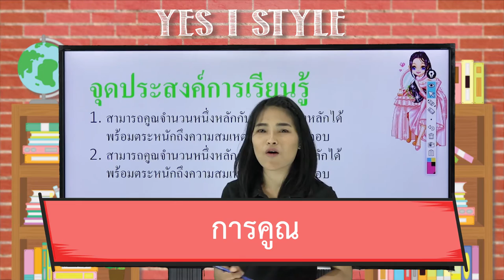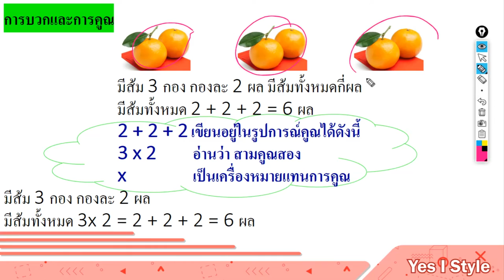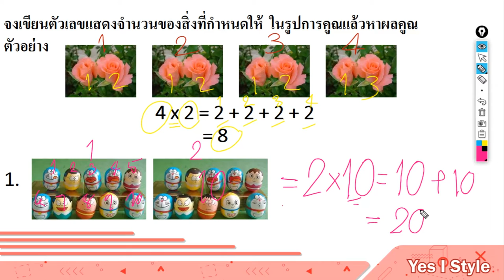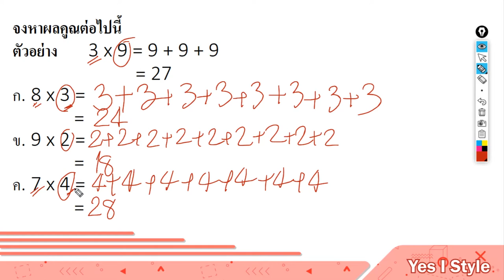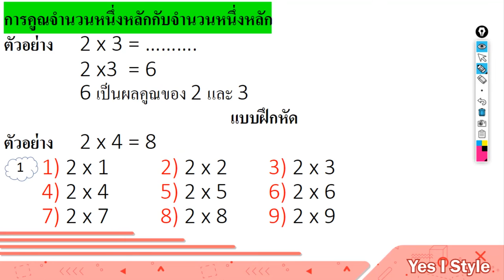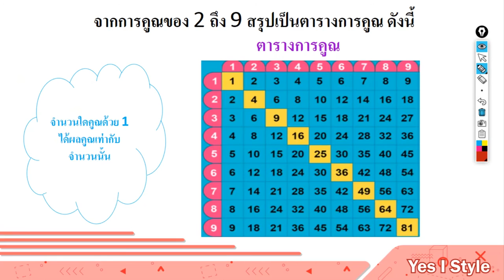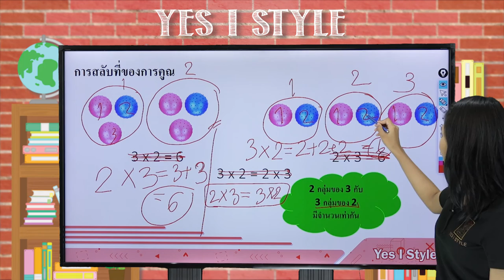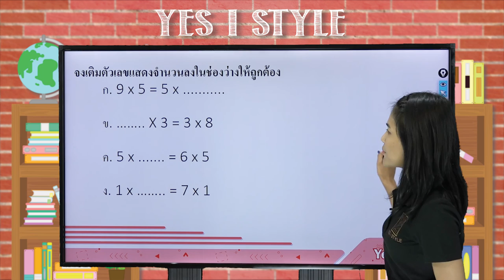คณิตศาสตร์ ป.2 ตอนที่ 15 การคูณ Part 1 - Yes iStyle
สอนวิชาคณิตศาสตร์ ระดับชั้น ประถมศึกษาปีที่ 2 ตอนที่ 15
เนื้อหา การคูณ Part 1 โดยครู อุ้ย ดาริกา